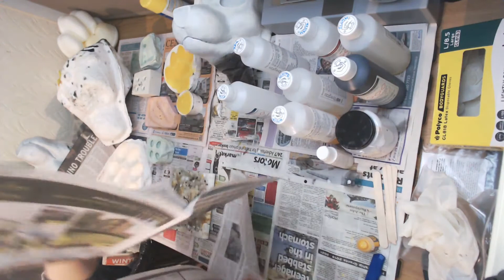Casting Xavier, Badwolf Brock and Orlando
This is a casting session in our studio, it's not all here and there are still some bits that need casting when new supplies arrive as the commissions near completion. Shown at X7 speed.

Sound track:

Anikdote x Absent Faith - Heavens Gate (feat. Oriental Cravings)
Chime - Phototropic